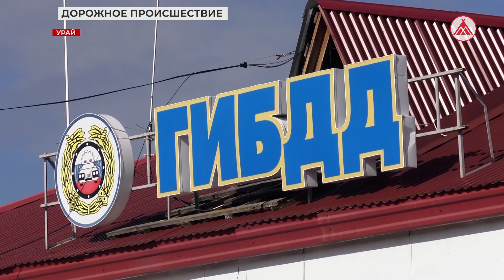Дорожное происшествие в Урае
В Урае на улице Ивана Шестакова столкнулись три автомобиля. Виновник аварии надеялся проскочить перед водителем, имеющим преимущество движения, но не успел.